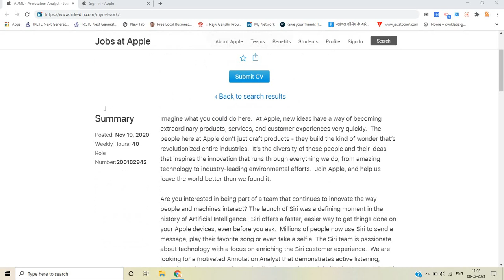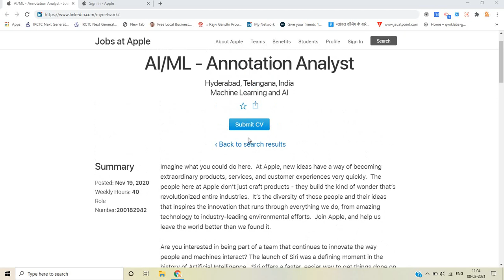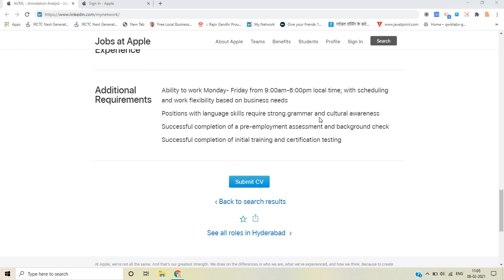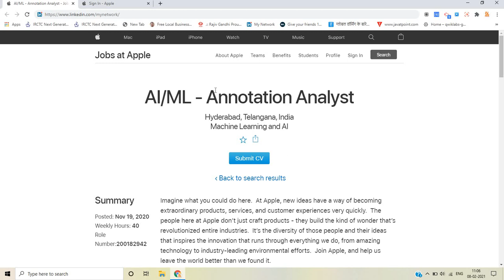Apple Recruitment 2021 | Apple Freshers Jobs | Any Graduates Eligible | Annotation Analyst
Hello everyone in this video I am discussing a new job update from Apple. In this Job there is no need of prior coding skills this Is best in the industry job and you have great opportunity to work with apple. This is freshers’ job and any graduate apply for this. All the process regarding job update is discussed in the video Any doubt asks in the comment section. Apply before Job expires.

Apple jobs for freshers
Apple freshers jobs 2021
Apple Recruitment 2021
Apple Freshers Jobs 2020
Apple Jobs for Graduates